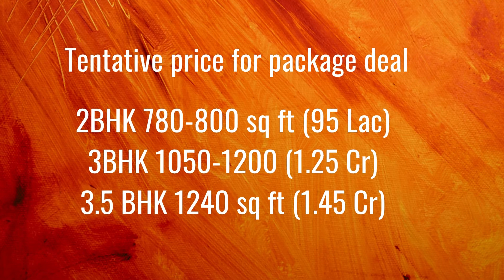Lodha Group NIBM Pune Booking Open 21st Aug 2021 More details 9049589586 / 8669864632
Lodha Group Booking Open
2BHK 780-800 sq ft (95 Lac)
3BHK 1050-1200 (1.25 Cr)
3.5 BHK 1240 sq ft (1.45 Cr)
nibm road pune
 3bhk nibm pune
raheja reserve nibm pune
raheja vistas premiere pune
nibm pune
3bhk house plan
3bhk nibm pune
2bhk nibm
raheja premiere nibm
raheja viva pune
nibm road pune
nibm road property
marvel sangria nibm
marvel sangria
marvel sangria reviews
raheja reserve nibm sample flatlodha belmondo pune bungalow
lodha nibm project
lodha taloja project
lodha unboxing
lodha group
lodha upper thane
voyage pune nibm
voyage to the stars pune
voyage to the stars pune sample flat
voyage to the stars pune review
lodha in pune
lodha flats in pune
lodha project nibm pune
lodha group pune
lodha nibm pune
lodha group nibm pune
New Project Launching Big Project at Pune
lodha upcoming projects in pune
lodha upcoming projects nibm
lodha upcoming project nibm
lodha upcoming project nibm pune